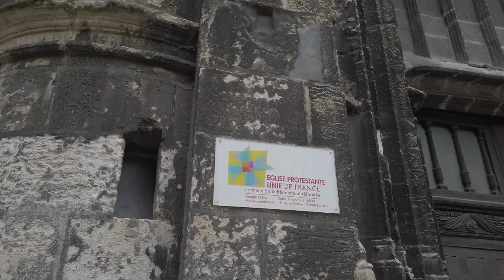1001 Escapades: Rouen, Seine maritime, (76)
Ville aux multiples facettes et au dynamisme surprenant, Rouen se découvre à travers ses ruelles pavées et son patrimoine unique.

Classée « Ville d’Art et d’Histoire », Rouen impressionne par les nombreuses traces de son passé médiéval, qui ne sont pas sans rappeler l’Histoire de France.

C’est dans le cœur historique, sur la rive droite de la Seine, que l’on découvre les richesses de la ville.

Pour apprécier Rouen, il faut se balader dans les quartiers et sans cesse lever les yeux pour admirer les nombreux édifices.

Les maisons à pans de bois, l’abbatiale Saint-Ouen, le Palais de Justice, l’église Sainte-Jeanne d’Arc, la Cathédrale Notre-Dame, ...

Il faut aussi arpenter la rue du Gros Horloge, s’enfoncer dans les ruelles du Carré d’Or, délimité par la Place du Vieux-Marché et l’église Saint-Maclou.

Autant de lieux que d'idées de sorties en famille ou entre amis pour découvrir Rouen autrement.

Musiques utilisées dans cette vidéo:

Titre:  Uncatchable
Auteur: Alexandr Zhelanov

Titre:  A Peaceful Sanctuary
Auteur: Tristan Lohengrin

Titre:  Fire And Thunder
Auteur: Cjbeards